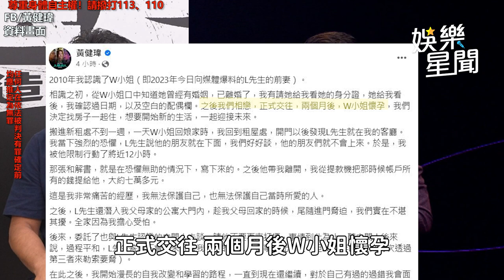黃健瑋發聲「真的無法道歉」 曝13年前交往W小姐始末：確認過配偶欄｜三立新聞網 SETN.com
◎三立新聞網【 】給您最新、最快的即時新聞